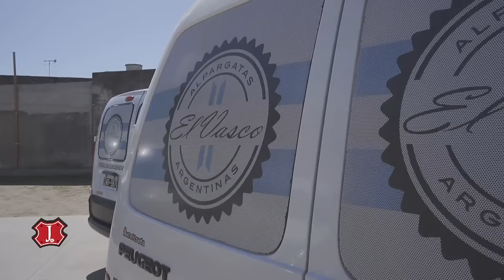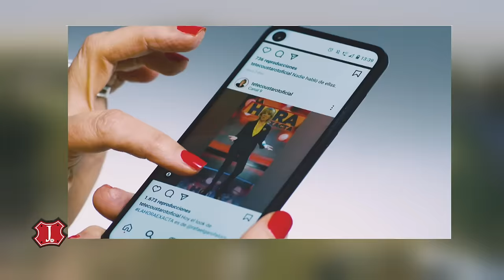Jineteando en Carhué y Bariloche